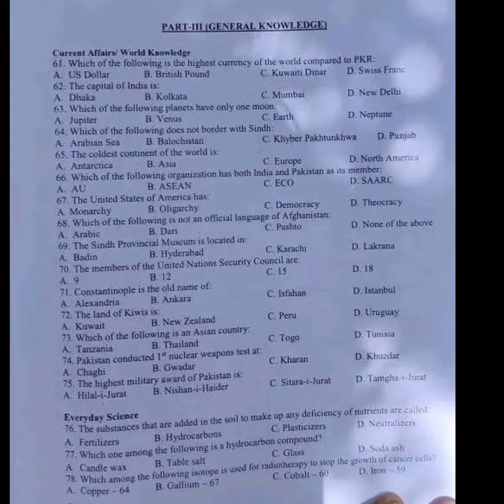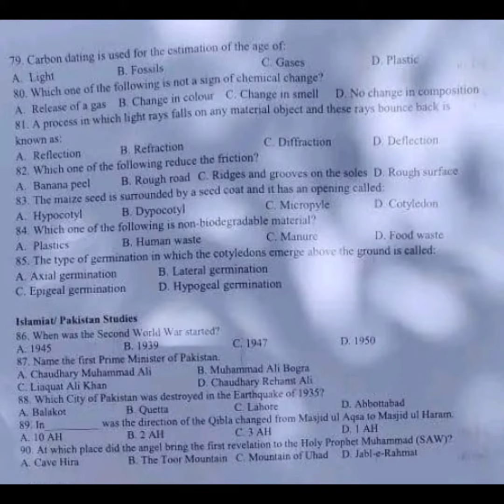STS test preparation 2023 | today IBA paper 5 to 15 Everyday Science 13/06/2023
STS intermediate category
13/06/2023
Sindhi STS IBA Sukkur past papers
Sindhi SRS sukkar Iba teachers past papers
Solved paper 13 June 2023 sts 5 to 15 past papers
STS past papers mcqs
STS screening test sample papers for bps-5 to bps-15
STS solved paper PDF download
IBA sukkur sts today complete solved paper
Screening test to graduation category